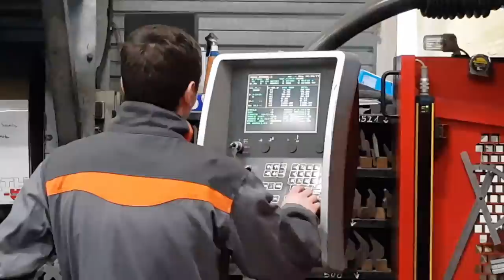Homologuer (VASP) et Aménager un bus en camping car - S 04 : EP 18 Finitions extérieures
Coucou les bandy ,

Quel temps pourri en ce moment, mais en même temps c'est de saison , une entreprise a été vraiment cool avec nous , vous allez comprendre pourquoi dans cette vidéo !!!

Et sans oublier  PASCAL !!!